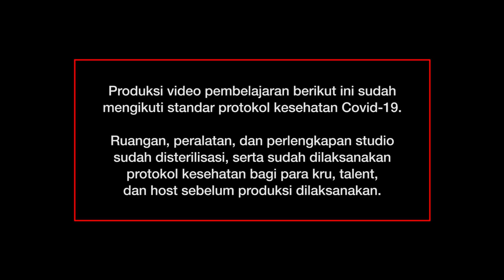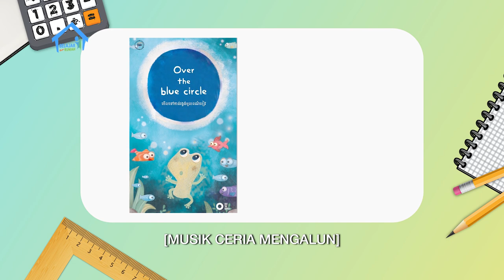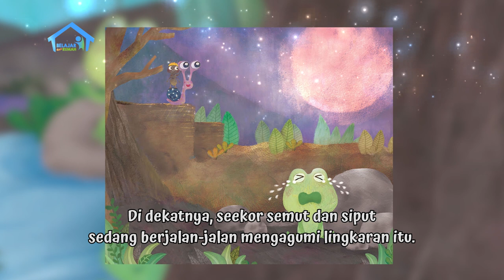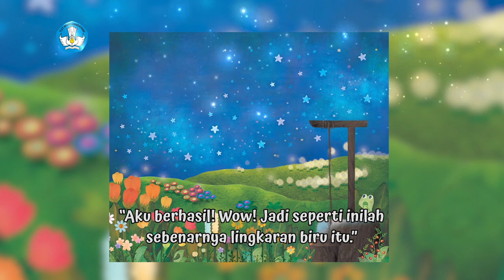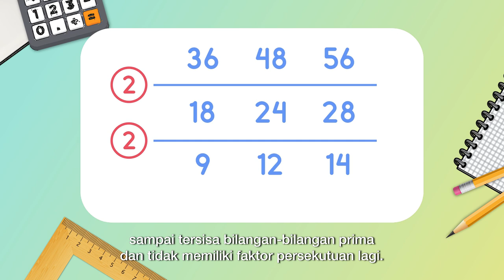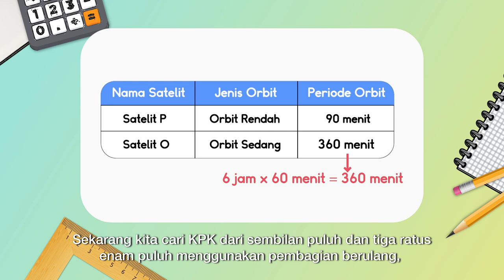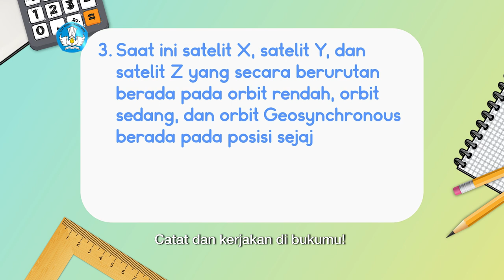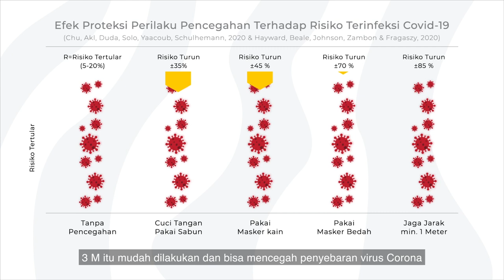BDR | SD Kelas IV | Episode 87 - Peragaan Gerhana Matahari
Sinopsis

Kak Dara mengajak Sita mendengarkan kisah berjudul “Di Atas Lingkaran Biru”. Cerita tentang katak kecil bernama Prom ini mengajarkan kita untuk memiliki tekad kuat dan tidak putus asa untuk mencapai keinginan. Lau, siapa yang masih ingat dengan bilangan prima, konsep KPK, dan FPB? Nah, di episode kali ini kamu akan diajak untuk mengelompokkan bilangan prima dan bukan bilangan prima dengan menentukan Konsep Faktor Persekutuan Terbesar (FPB) dan Kelipatan Persekutuan Terkecil (KPK)-nya. Terakhir Kak Dara mengajak Sita menyiapkan Proyek Akhir Minggu membuat Peragaan Gerhana Matahari dengan memanfaatkan bola kasti bola pingpong, dan senter.